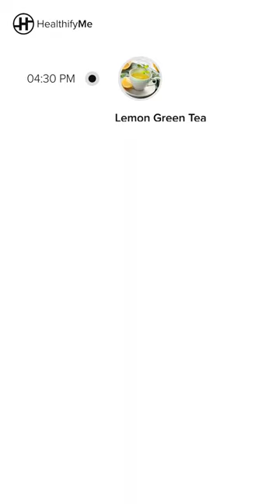Choosing The Right Diabetic Diet | Fitness Freedom Series | HealthifyMe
We made you a diet plan so you don't have to 🫂

Your HealthifyMe nutritionist can help you create customized daily diet plans 🍱